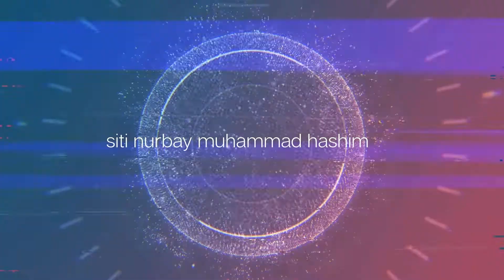hari anugerah cemerlang sk sri pinang